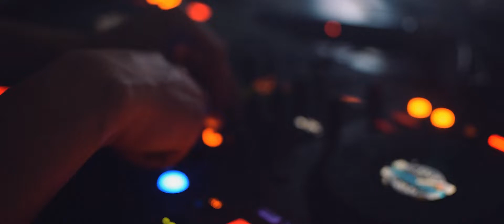Back Home for Christmas Party | Official Aftermovie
✨ Back Home for Christmas - Holidays are better with friends and family
📍 Escape Events, Cluj, Romania

🎶 TRACKLIST

⁜ Stromae - Sante (Transilvania Trap Squad Cut)

👹 Back Home for Christmas Headliners In Alphabetical Order

⁜ MC Rosso
⁜ Fly Sound

⁜ no_data_photography
⁜ Ovi Bob
⁜ Marius Kornea